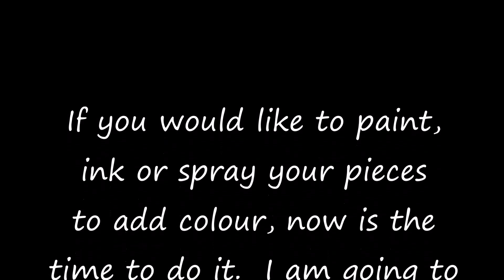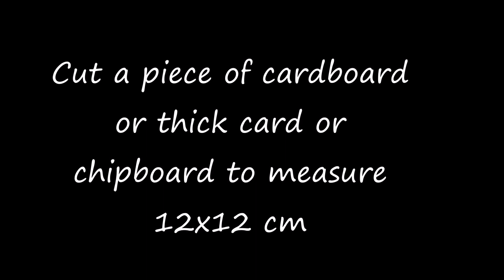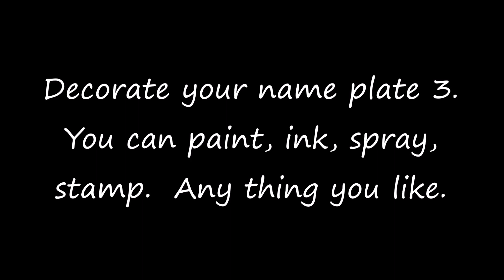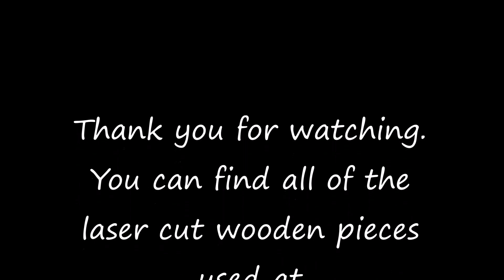Trellis Pen Pot for Fernli Designs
This tutorial is for a pen pot using products from Fernli Designs
You can also find them on Facebook